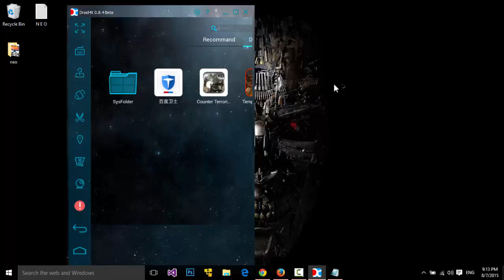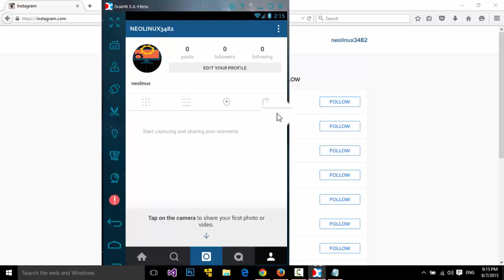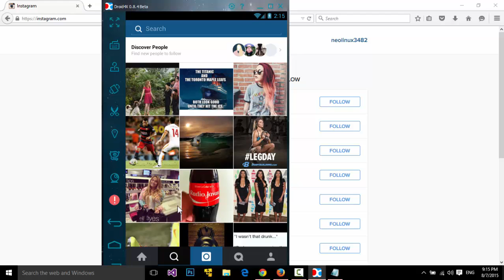دروست کردنی ئه‌کاونتی ئینستاگرام به‌ کۆمپیته‌ر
How To Make Instagram Account On PC
فه‌رموون به‌رنامه‌که‌ لیره‌ داگرن